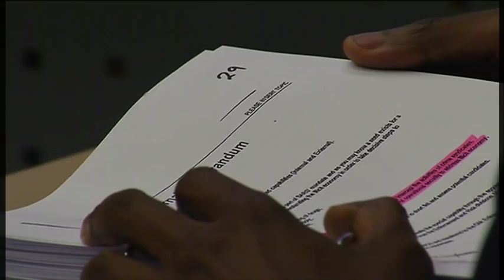SARS Inquiry - Luther Lebelo, 27 September 2018